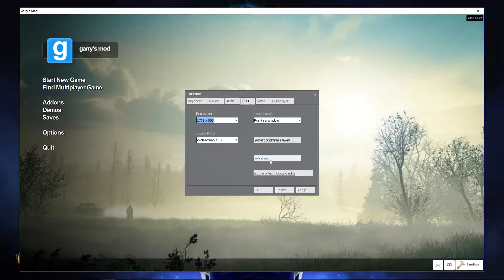How To Change Texture Detail In Garry's Mod